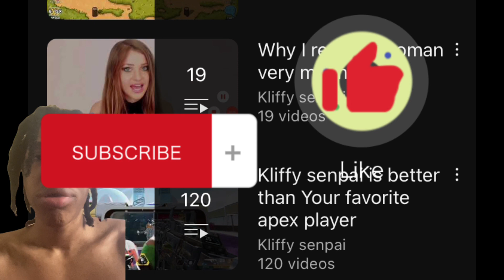I'd hate to admit it but I cant deny it!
I never thought I would ever come back to mobile gaming and have so much fun honestly I appreciate everybody who shows me support you guys drop likes on the vid do you know subscribe and leave a comment yeah cod mobile is definitely a banger of a game I wouldn’t even hold anyone who like gets an emulator on their PC just to play cod mobile it’s so great that high-quality the only problem is that the competition is kind of Garbo but I imagine once I had a much higher rank I’ll be running into some people who are sweating and actually care about their stats not that I do it’s just like once you run into those types of ways you have a real challenge what do you Frickers think